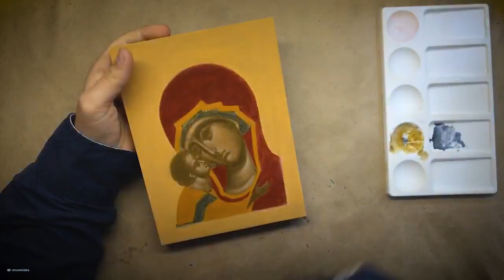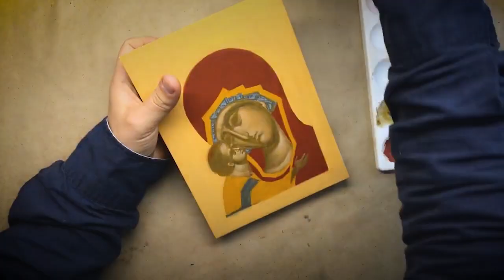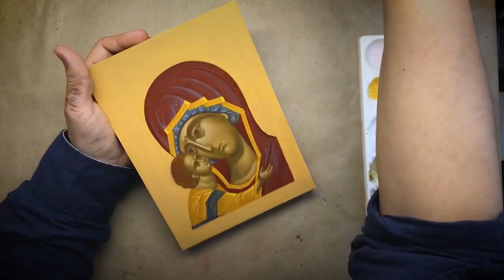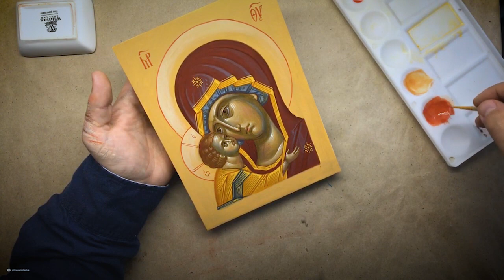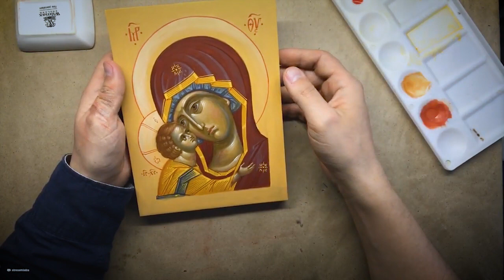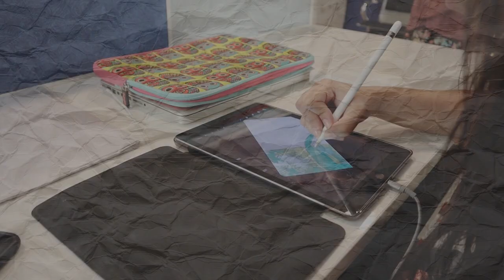Иконопись | Мотивация | Speedpaint | #5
Написание небольшой иконы Игоревская.
Написание небольшой иконы 15х20 см в технике яичная темпера. Это формат релакса, speedpainta и мотивации для учащихся иконописи, так как намеренно видео ускоренно в 30 раз для целостного понимания последовательности действий. На фоне музыка помогающая сконцентрировать свое внимание на процессе.
Мотивируйся, вдохновляйся. Иди и пиши...
👉 Кстати полное видео этих трансляций можно увидеть в реале по следующим ссылкам (конечно же там доступен и чат):
👉 Не успел на стриме задать вопрос? Я здесь бываю